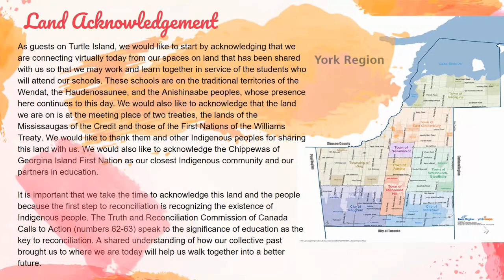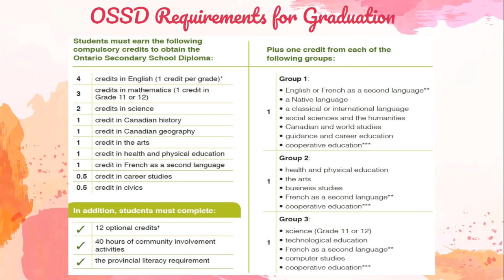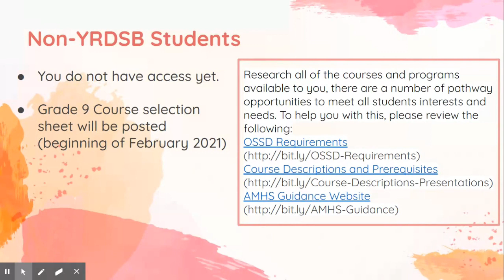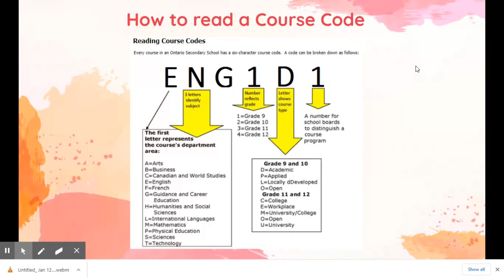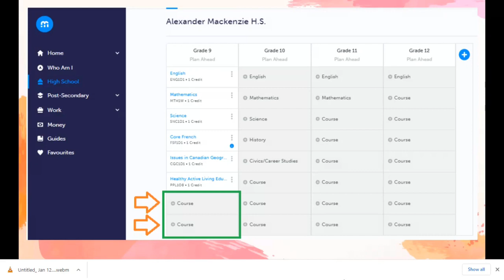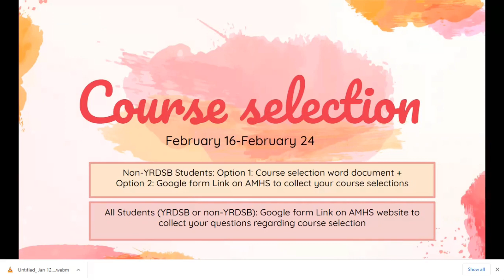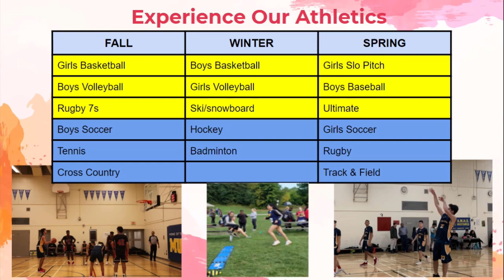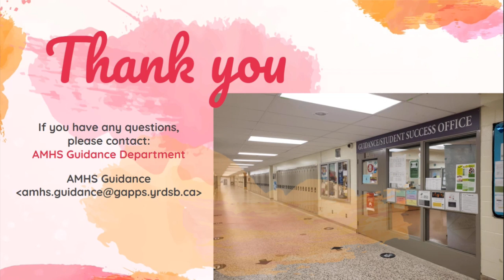Grade 8 Course Selection Video | Alexander Mackenzie High School